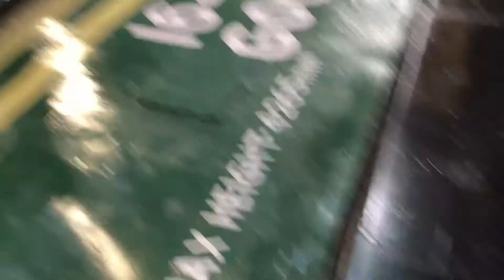Ponmalai Railway Workshop - Engine